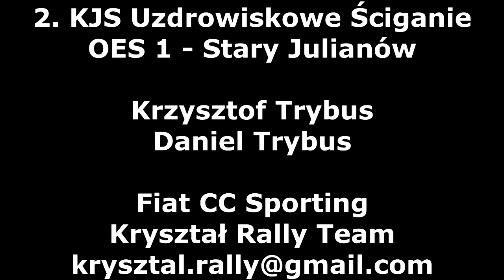2. KJS Uzdrowiskowe Ściganie OES 1- Krzysztof Trybus, Daniel Trybus - Fiat CC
2. KJS Uzdrowiskowe Ściganie
OES 1. - Stary Julianów
Krzysztof Trybus
Daniel Trybus
Fiat CC
Kryształ Rally Team